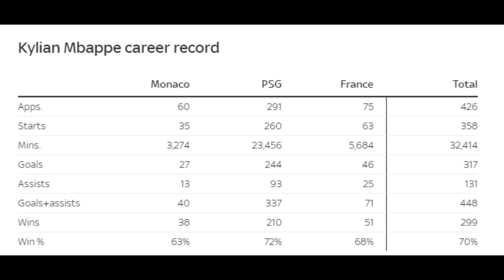Kylian Mbappe will take pay cut to join Real Madrid#sportsnews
welcomemyyoutubechannelpleasesubscribe